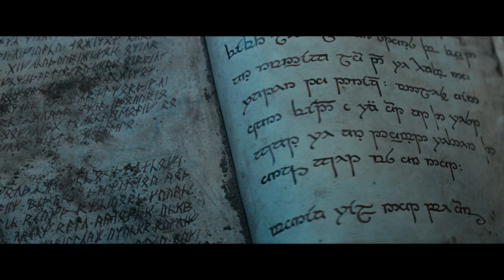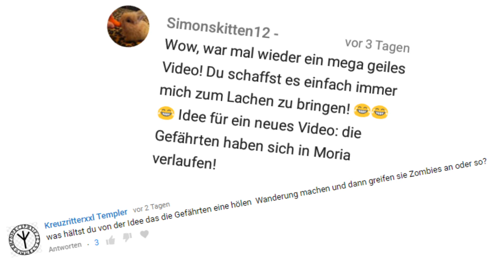Planlos in Moria 2 - Typisch Gandalf [Herr der Ringe Synchro/Parodie]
[I have No IDea] Legolas, Gandalf und die anderen Spacken sind immer noch in Moria und finden nicht heraus. Seit Wochen irren sie umher, und nicht einmal Jack Sparrow will ihnen helfen.
Seht hier der Herr der Ringe, wie es wirklich war. Lasst euch nicht verarschen, von wegen die Gefährten hätten sich (fast) alle super verstanden und haben sich ganz toll angestellt, alles FAKENEWS!!! Die haben sich verlaufen und hatten keinen Plan, was sie eigentlich machen.
Ich meine wie kommt es sonst dazu, dass der hilfreichste am Schluss der Gärtner ist, der noch nie weiter von zu Hause weg war als bis zum Maisfeld. Denkt mal drüber nach...

Euer No IDea

Topher Mohr and Alex Elena | Mr. Pink
The Lord of The Rings | Concerning Hobbits 8 bit